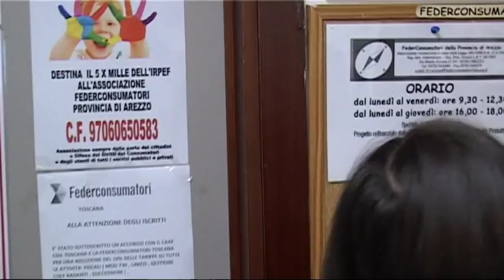BancaEtruria Federconsumatori in azione